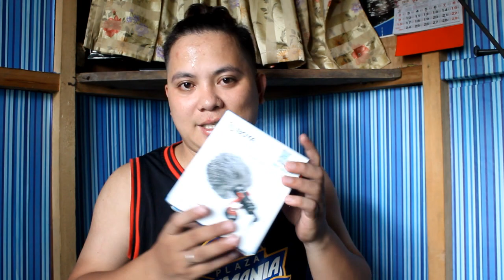BOYA BY-MM1 FOR CANON 1200D!? | UNBOXING & TESTING | PROBLEM SOLVE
Yow! Wazzup ! mga BAI mga MAMSER ako nga pala si Seph Bantilan mag-unbox ako nang isang vlogging microphone na hindi pala pwede sa canon 1200d DSLR CAMERA kasi walang external mic. . pero nagawan ko naman nang paraan  para magamit ko parin... e.recommend ko parin ito sa inyo mga MAMSER...

What's more with Seph Bantilan Channel ? :

 - kwentohan tungkol sa buhay ko kahit wala kayong paki
 - story ng love life ko :D
 - places na napuntahan ko dito sa mindanao
 - reactions video